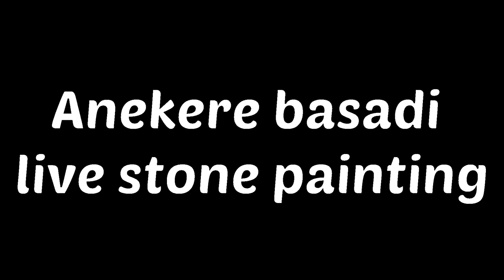KARKALA ANEKERE BASADI LIVE STONE PAINTING | ಕಲ್ಲಿನ ಮೇಲೆ ಆನೆಕೆರೆ ಬಸದಿಯ ಚಿತ್ರ ರಚನೆ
KARKALA ANEKERE BASADI LIVE STONE PAINTING | ಕಲ್ಲಿನ ಮೇಲೆ ಆನೆಕೆರೆ ಬಸದಿಯ ಚಿತ್ರ ರಚನೆ | STONE PAINTING | HELLO KARLA

ವೀಕ್ಷಕರೇ, ಇಂದು ನಾನು ಕಾರ್ಕಳದ ಹೆಸರಾಂತ ಪ್ರೇಕ್ಷಣೀಯ ಸ್ಥಳಗಳಲ್ಲಿ ಒಂದಾದ ಆನೆಕೆರೆಯ ಬಸದಿಯ ಚಿತ್ರ ರಚನೆಯನ್ನು ಕಲ್ಲಿನ ಮೇಲೆ ರಚಿಸುವ ವಿಧಾನವನ್ನು ತಿಳಿಸುತ್ತೇನೆ. ವಿಡಿಯೋವನ್ನು ಕೊನೆಯವರೆಗೂ ನೋಡಿ.